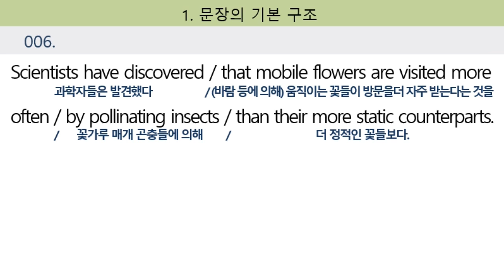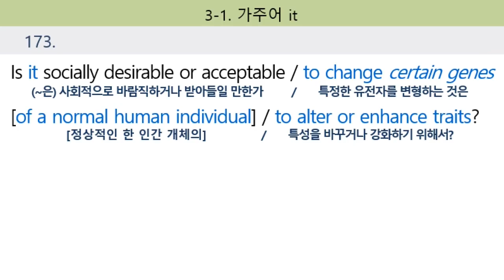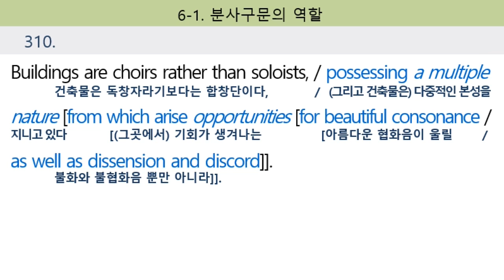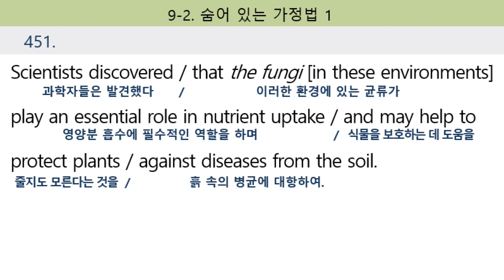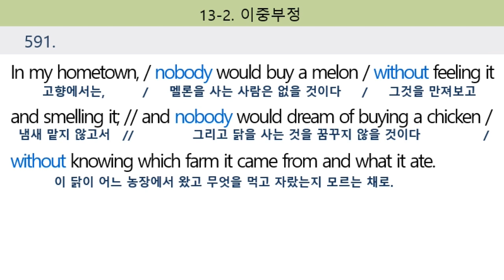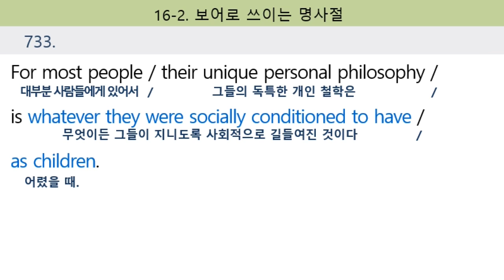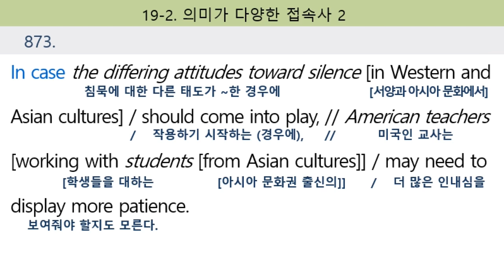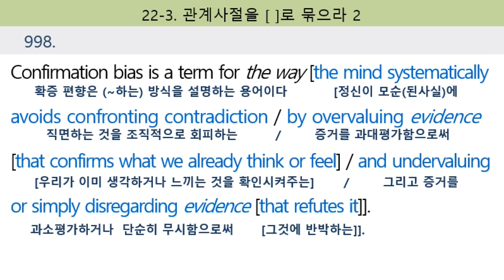천일문 완성 Master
Ch07. 수동태의 형태와 의미
Ch08. if를 포함한 가정법 표현
Ch11. 혼동하기 쉬운 비교 표현
Ch15. 명사절의 다양한 쓰임 1
Ch18. 관계사절의 여러 형태
Ch19. 부사절을 이끄는 접속사 1
Ch20. 부사절을 이끄는 접속사 2
Ch21. 복잡한 문장의 원인
Ch22. 복잡한 문장의 독해법